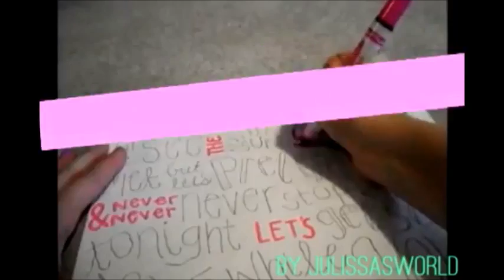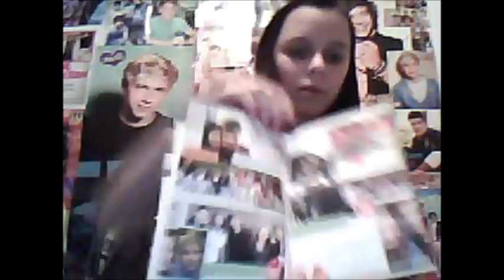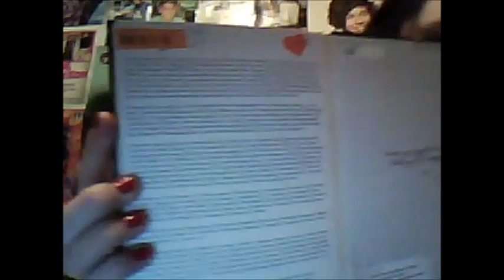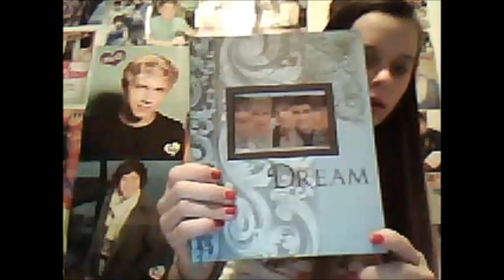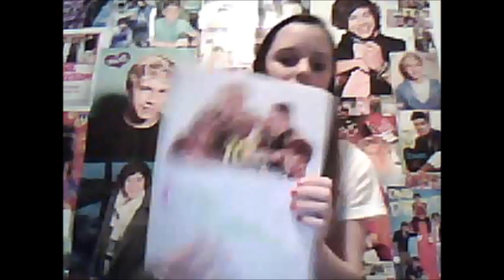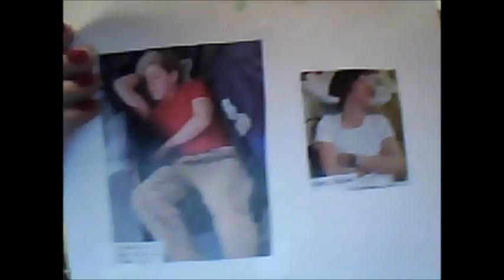TAKE ME HOME & Updates!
I LOVE TAKE ME HOME! ahhhhhh, so happppy i finally got the album!